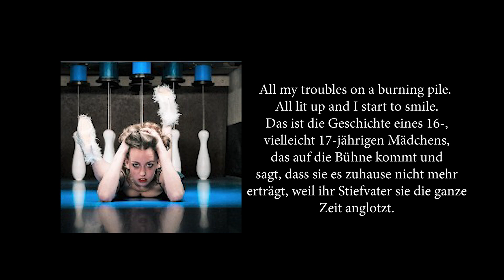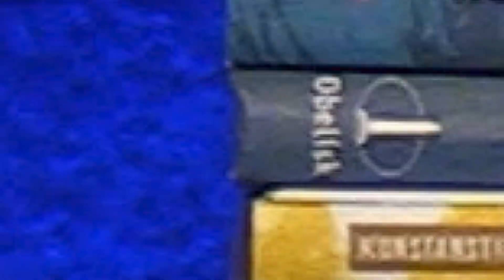Mein Weg mit Sebastian Kranner, Ruth Anne Byrne, Sabi Kasper, Julia Wagner sowie Christine Auer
In dieser Folge unterhalte ich mich mit Sebastian Kranner der zum 1. mal Regie im Dschungel führt. Er erzählt uns wie sein Weg bis dorthin war.  Sowie mit den Kinderbuch Autorinnen Ruth Anne Byrne, Sabi Kasper, Julia Wagner sowie Christine Auer die unter anderem die Geschichten vom Kapitän Grimmbart schreiben.